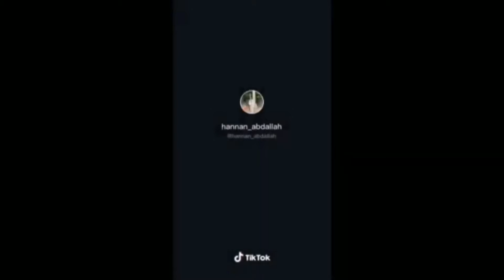Calling my Dad by his First name to see his reaction Funny Tiktok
Today we're looking at //[Calling my Dad by his First name to see his reaction Funny Tiktok

Previously on MGI
If you like games and anime please join my team

THANK you guys so much for watching as always so you next time